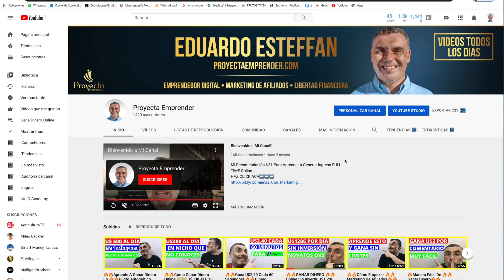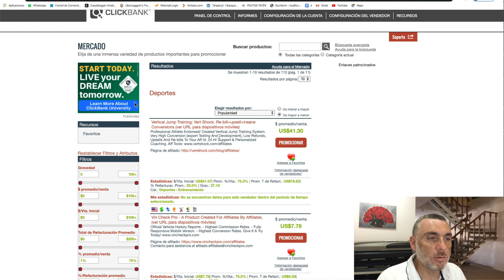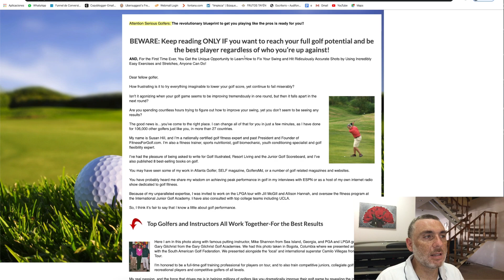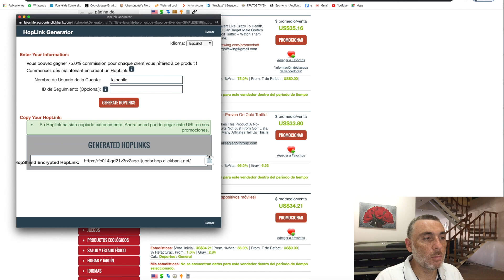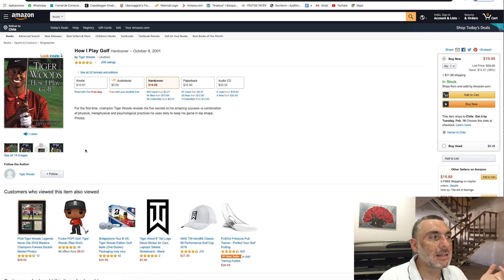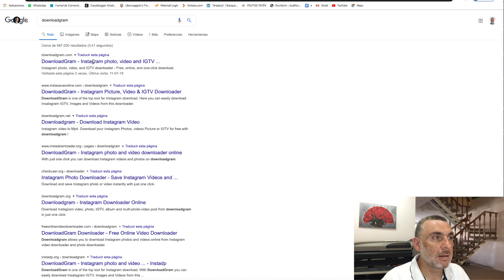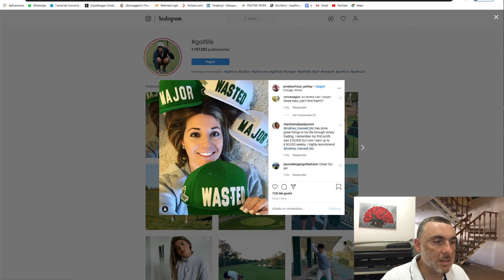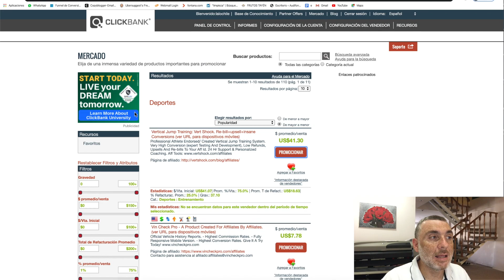🔥🔥Gana U$100 Al Día 🔥🔥Trabajando 30 Min 🔥🔥Como Ganar Dinero Con Clickbank (2021)🔥🔥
Clickbank es una gran plataforma y puede generar comisiones para tu negocio, pero debes entender como usarla, este video te enseña como ganar dinero con clickbank

Aprende a crear anuncios vendedores.

➥➥➥ SIGUEME ➥➥➥